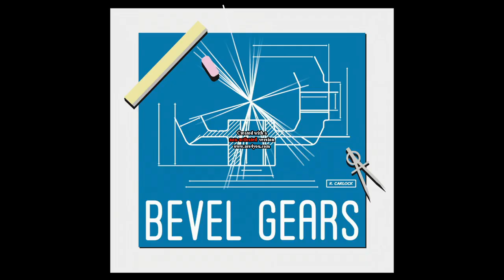Little Stranger Inc./Bevel Gears/MEP/3 Arts Entertainment/BBE/FV/Universal Television (2023)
From Molli-gun.